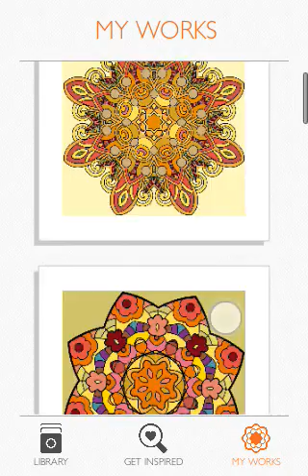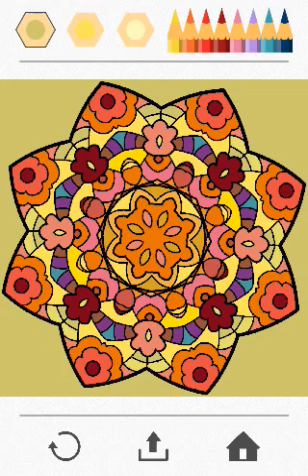Colorfy my inspire arts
Hello guys I hope you enjoy this video and sub at my channel to more video to watch out every week